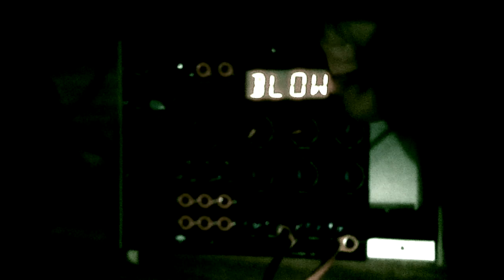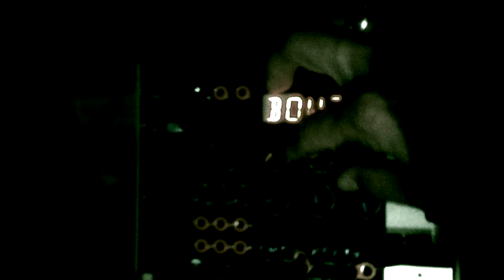18 01 19 Scrotum Lab - Tresses META feedback [02]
Tresses in META mode.
Tresses is sent into drive section of BugBrand DD3.
Audio output sent to FM IN (FM IN becomes the CV range of META when in META mode).